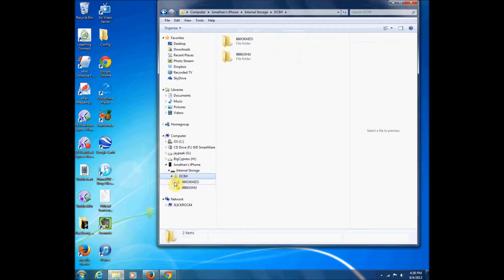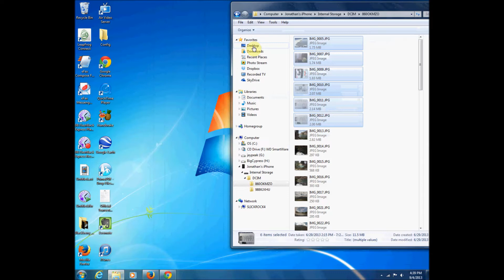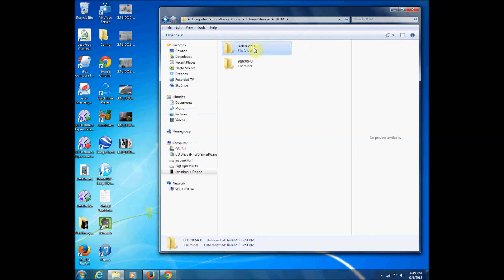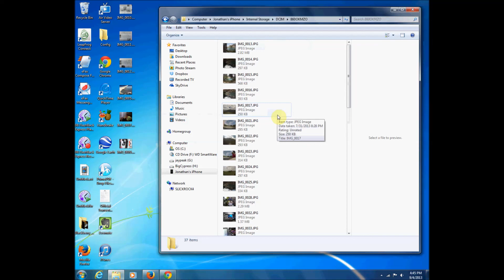Tech Tip #50 iPhone - Updated How to transfer photos from iPhone to PC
Steps on how to get your photos off your iPhone and onto your computer.  Just treat the iPhone like a camera to import photos and videos to you PC.

I show how to use windows explorer to copy and paste photos from your iPhone to PC and how to use Windows Photo Gallery to import photos from iPhone to your PC.